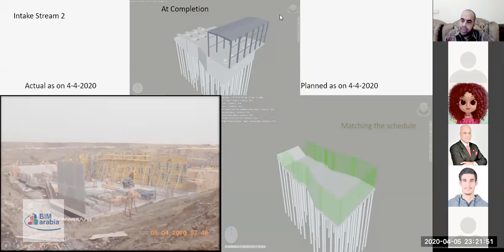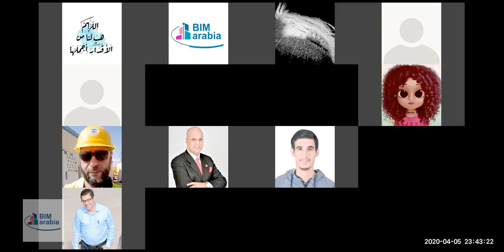دردشة حول البيم و ادارة المشروع 4